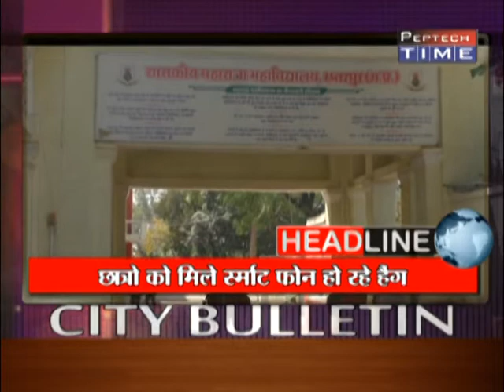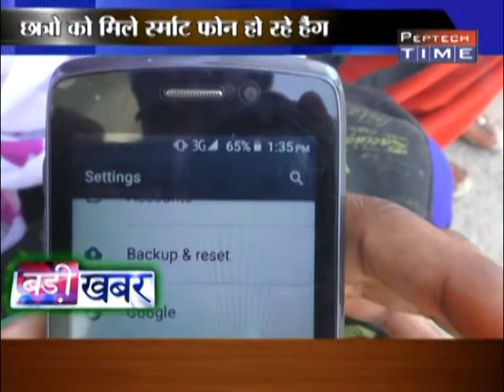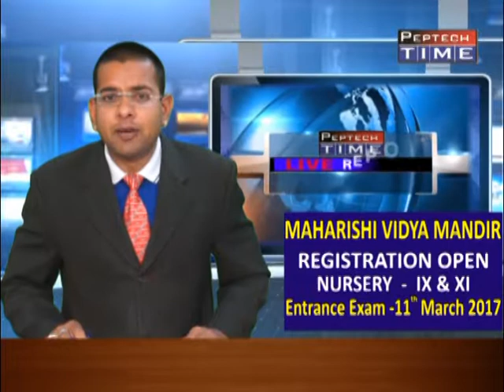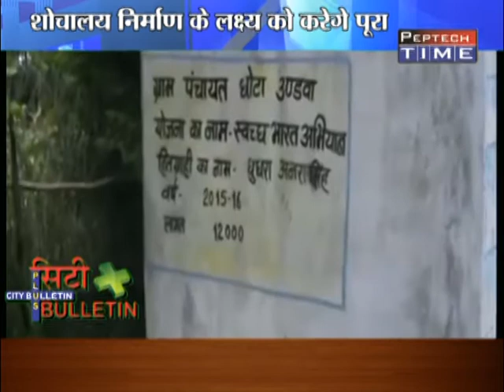City Bulletin 31 03 2017